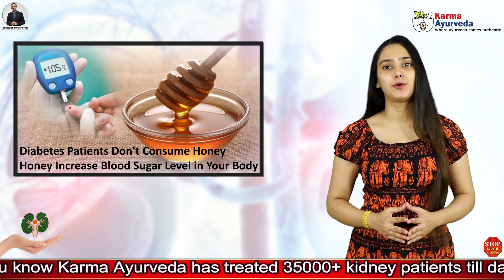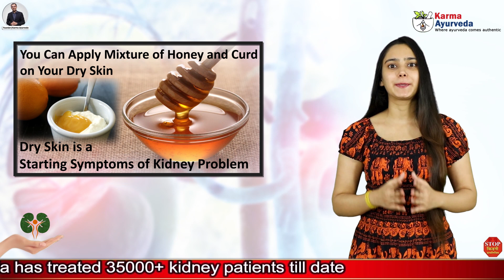क्या किडनी मरीज शहद का सेवन कर सकते है या नहीं ? Is Honey Good for Kidney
Is honey good for kidney? | manuka honey for kidneys | effect of honey on kidneys

There are many health benefits for honey. It is a natural agent which is used in many food items which we consume every day. Honey adds a sweet taste in our food but kidney patients are advised to consume eat only after the advice of their doctor. Kidney patients who are diabetic too, are advised to ignore the consumption of honey as it can increase the level of blood sugar and can give way to many kidney problems. Well, honey carries anti-bacterial properties which keep us safe from many health problems.

Health benefits of honey mentioned in the above video are:

• It helps to regulate the level of blood pressure and cholesterol. Consumption of it also keeps a person away from kidney problems.
• It carries anti-bacterial properties which help to heal wounds and to prevent infections.
• It contains the right amount of enzymes, minerals, amino acids, and proteins which energize our body.
• The paste of honey and curd also help to cure many skin problems.
• There are many types of honey which include buckwheat, manuka, wildflower, blueberry, clover, orange blossom, and alfalfa from which manuka honey is considered to be the best.

So, here were the health benefits of honey. At our YouTube channel, we keep you updated with the ways which help in natural kidney treatment and with a kidney-friendly diet which provide the right nutrition to kidneys. Ayurveda is a natural way of treatment which is providing a risk-free solution for every kidney disease since ages. Ayurvedic kidney disease treatment provided by Karma Ayurveda had cured more than 35000 kidney patients so far. Ayurvedic treatment by Dr. Puneet Dhawan is working as the natural alternative to dialysis and kidney transplant like procedures for many kidney patients. We at Karma Ayurveda advise every kidney patient to follow the way of Ayurveda and to cure their damaged kidneys naturally.

More videos on Kidney Health and Diet

किडनी के मरीजों को किस तरह की दाल का सेवन करना चाहिए | Which Pulses are Good for Kidney Patients?